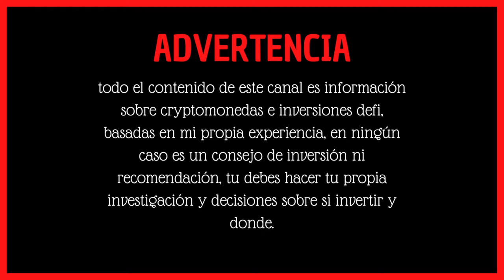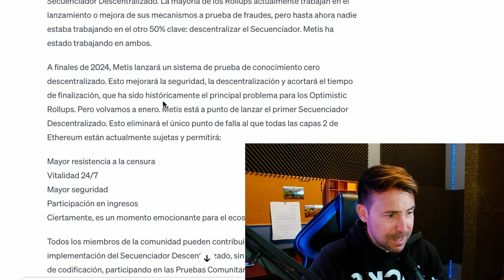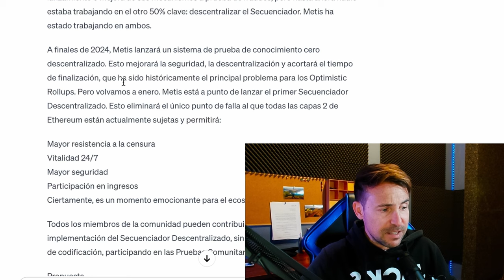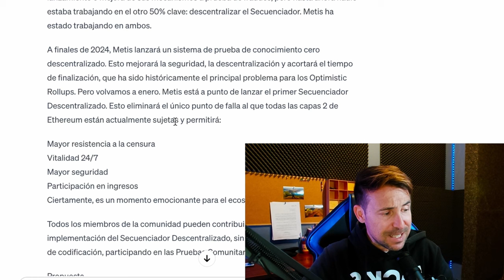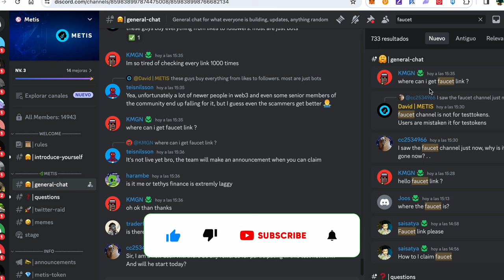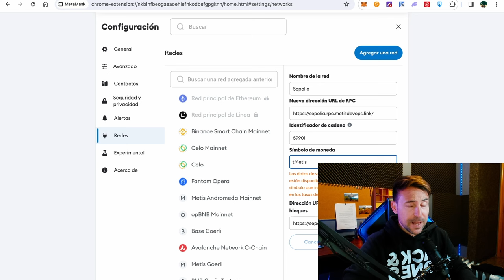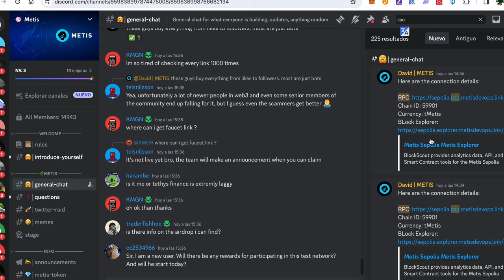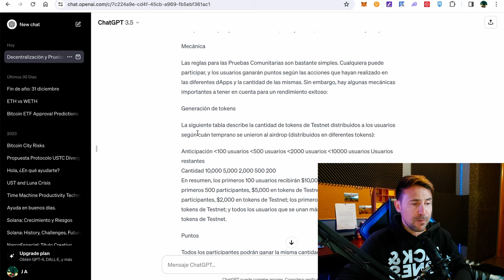🛑Metis Airdrop🪂, ya está aquí!🤑 cómo participar paso a paso🔥!!!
Instala esta red en metamask:

Chain ID: 59901
Currency: tMetis

El airdrop de metis ya está aqui, entérate de como participar paso a paso, en este video te explicamos como...